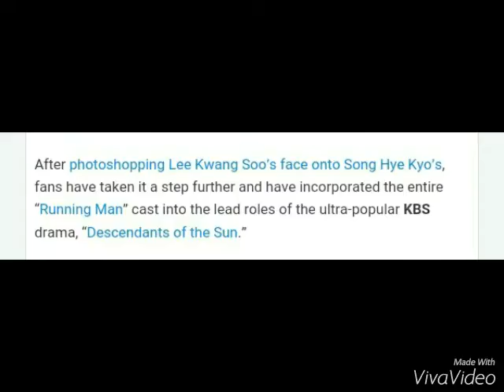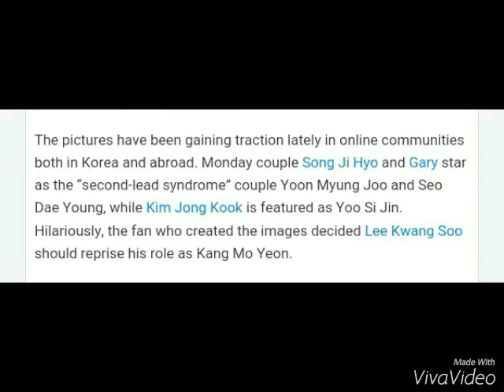Running Man Cast Fits in Perfectly as Descendants if The Sun Characters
Running Man Cast Fits in Perfectly as Descendants of the sun character